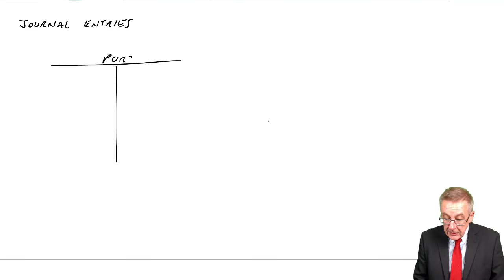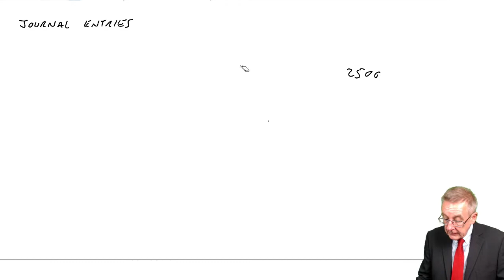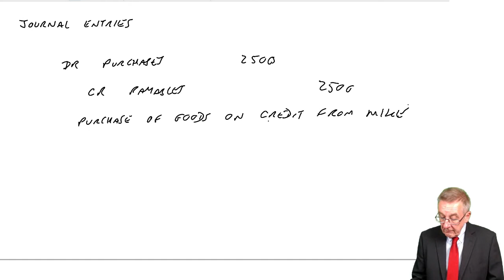CIMA BA3 Journal Entries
CIMA BA3 Fundamentals of Financial Accounting Exam

Free lectures for the CIMA Certificate in Business Accounting

To fully benefit from this lecture, download free CIMA BA3 lecture notes